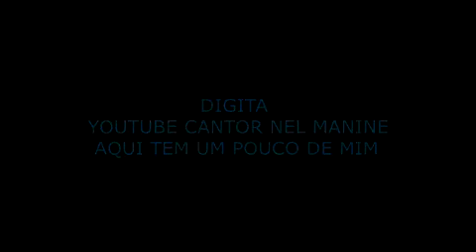Cantor Nel Manine passo a passo chapiscador para ajudar os irmãos trabalhador compartilhe